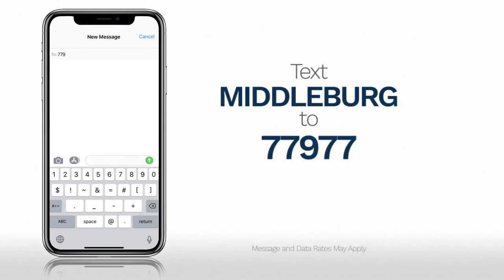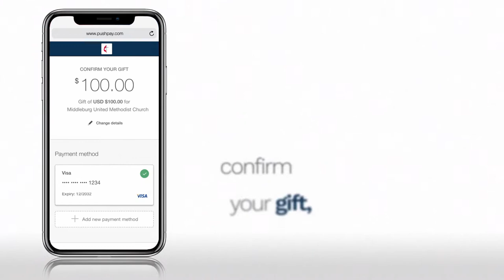11am Sunday Service “Lessons From A Hurricane”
Sunday Service “Lessons From A Hurricane” with Pastor Brian Sanderson
Communion
Pumpkin Patch is OPEN!
Sunday’s 11am Worship Service for October 2nd, 2022
Sermon Text: Jeremiah 17:5-10

Life comes with Hurricane force winds. Hurricanes do come and they hit hard and sometimes persis­tently. We can encounter God even as the winds pick up. So what should be in our hearts as we encounter God? It should be a heart that is:
sensitive to God; rejoicing in the Lord; a living sacrifice for God, yielded on the altar of faith; allowing God to touch and change the heart; giving to offer self for others; and thanking God for his grace. How is your heart?

Streaming License CSPL011737 & Copyright License CCLI #2262778